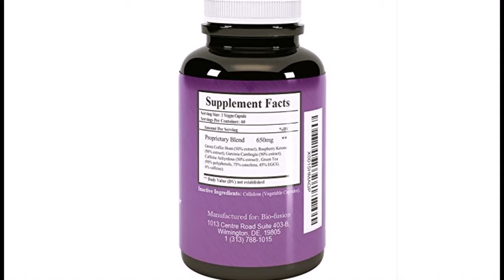atural Garcinia Cambogia And Green Coffee Bean Weight Loss Combo With Antioxidant Raspberry Ketone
ANTIOXIDANT SUPPORT Our specially formulated antioxidant blend contains an abundance of antioxidants including Polyphenol Chlorogenic Acid Vitamin C and Raspberry ketone which not only provides the aroma for berries , helps to detox too!
100% CUSTOMER SATISFACTION -This premium bottle with fast acting and rapid absorbing capsule is produced in a facility that exceeds GMP
APPETITE SUPPRESSANT Each of the active ingredients in this fat loss supplement contains potent appetite control properties that help you to eat less and feel fuller for longer
GARCINIA CAMBOGIA with Green Coffee Bean Raspberry Ketones and Green tea is an incredibly effective weight loss and fat burning supplement for women and men who are looking to lose weight and feel great
PURE NATURAL BLEND with zero fillers. This Garcinia Cambogia + Green Coffee Bean + Raspberry Ketones Supplement for weight loss and antioxidant support is made from the most natural herbs and botanicals for healthy weight loss support.
Our Garcinia Cambogia weight loss formula not only contains powerful Garcinia Cambogia extract for weight loss and energy, but is accompanied by a medley of other effective fat burning and metabolism boosting antioxidant herbs such as Green Coffee Bean and Raspberry Ketone and Green Tea. Our 650 mg proprietary formula contains high amounts of these appetite reducing antioxidant compound which work in harmony to provide maximum strength weight loss support. Fat burning green tea accompanies this antioxidant blend for a fat burning supplement that detoxes and cleanses while it helps the body reduce unwanted fat and slim your physique for healthy weight loss and antioxidant support you can see and feel. The active ingredients in this weight loss supplement are incredibly powerful on their own, but these weight loss pills for women have contained them in one easy to swallow capsule. You get all the benefits of these powerful botanicals in one rapid absorbing capsule Our dietary supplement for weight loss and antioxidant support is made in a facility with the highest quality standards and is backed by a 100% MONEY BACK GUARANTEE.